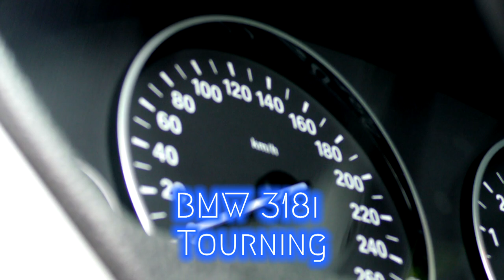Co za tydzień w (nie tylko) Zza Kółka odc. 28? |TV SUWAŁKI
Co zobaczymy w najbliższym odcinku?